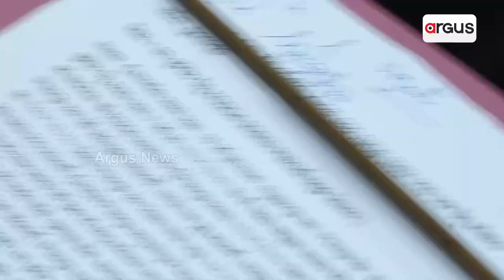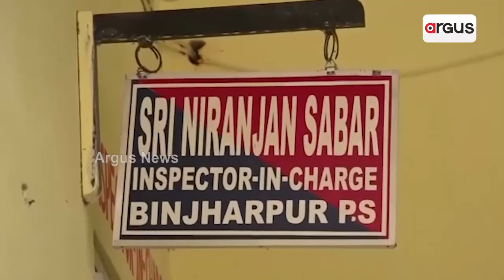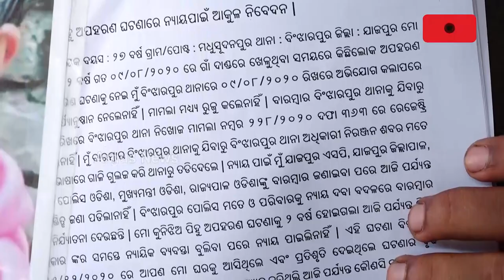କେଉଁଠି ଅଛି କୁନି ଝିଅ ପିହୁ ?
15 ଦିନରେ ସିବିଆଇ ତଦନ୍ତ ନିର୍ଦ୍ଦେଶ ନଦେଲେ ପୁଣି ଧାରଣାରେ ବସିବି। ଦୀର୍ଘ ଦୁଇ ବର୍ଷ ପରେ ବି ନ୍ୟାୟ ନମିଳିବାରୁ ରାଜ୍ୟ ଶିଶୁ ଅଧିକାର ସୁରକ୍ଷା ଆୟୋଗଙ୍କୁ ଭେଟି ଏହା କହିଛନ୍ତି ପିହୁର ମାଆ ମୋନାଲିସା ନାୟକ।